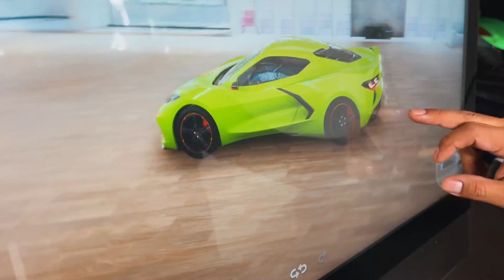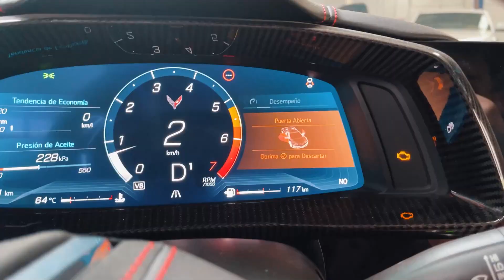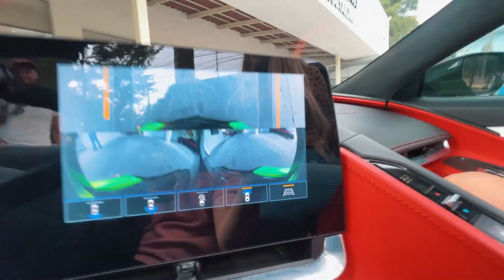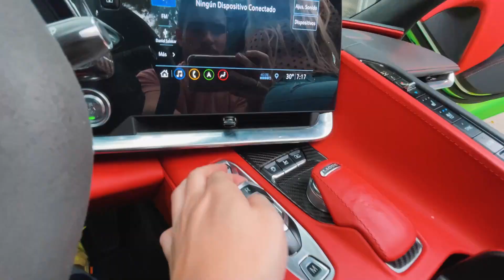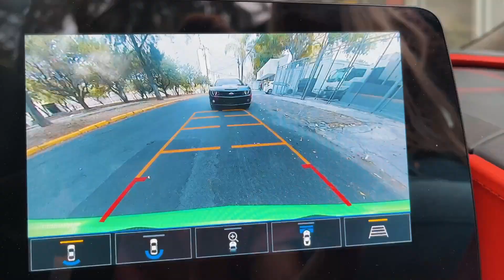INSTALO PUERTAS LAMBORGHINI A MI CORVETTE C8 😱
En el video de hoy después de varias modificaciones excéntricas que hemos hecho a lo largo con distintos coches como podría ser mi Audi R8 Gucci o mi Porsche Boxster GTS y los cambios radicales que le hemos hecho a mi auto deportivo Corvette C8, hoy me complace mostrarles el cambio más radical y extremo que le he hecho hasta ahora a un auto!